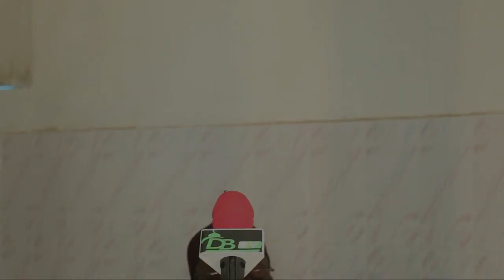Khoutba | La Corruption morale | 22-02-2019 | Oustaz Oumar SALL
DAROUL BIIR WAL IRCHAD VOUS PRÉSENTE :
Khoutba du 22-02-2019 de Oustaz Oumar Sall au Masdjid Sunna de Darou Thioub sur le thème: La corruption morale.